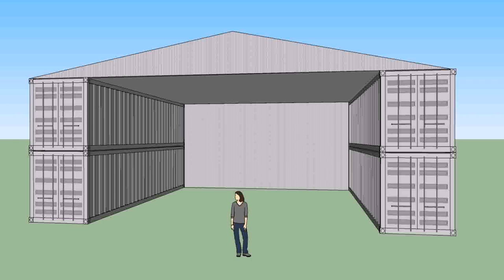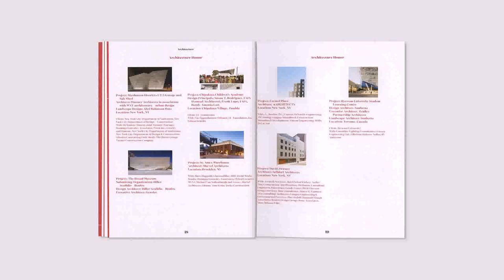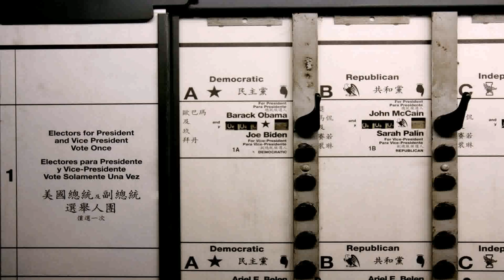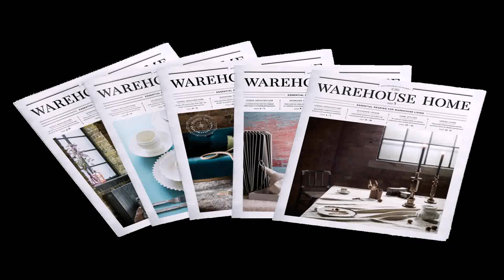Warehouse Design Nyc (see description) (see description)